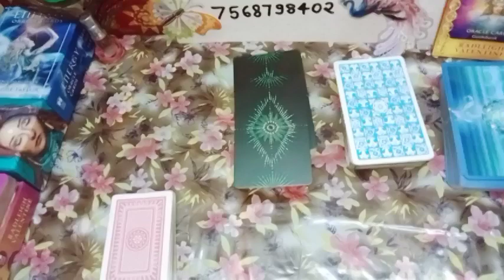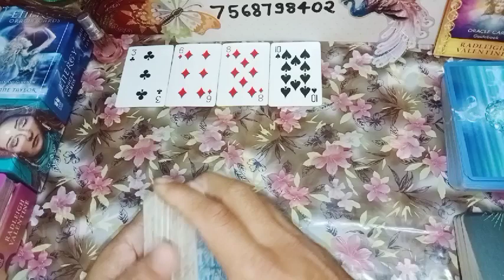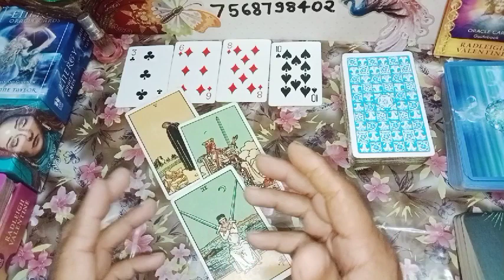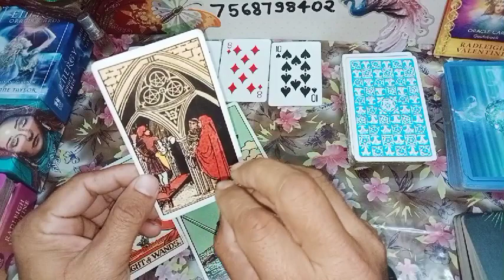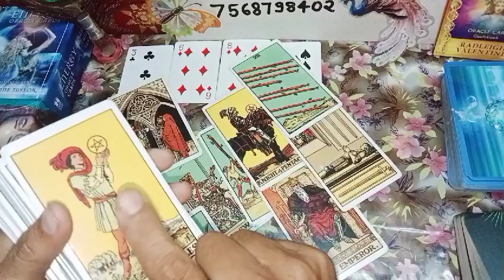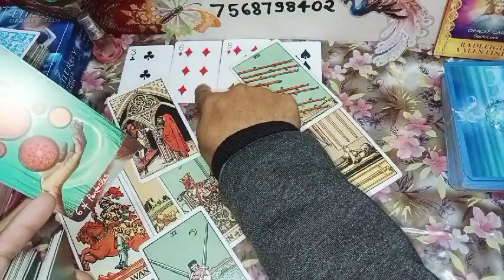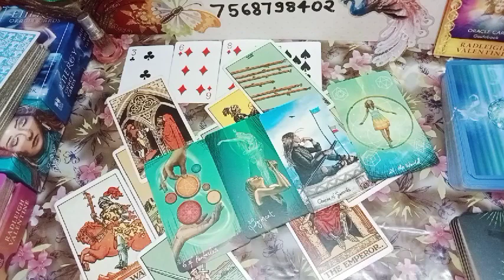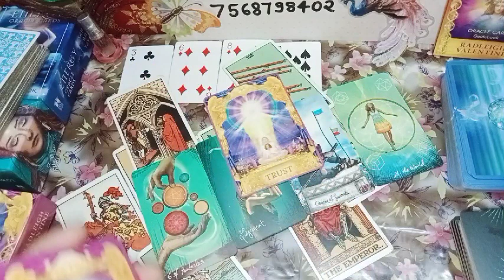क्या कोई 3rd Party है❓💔😰💌 nextaction nocontact currentfeelings [Tarot Reading Hindi]